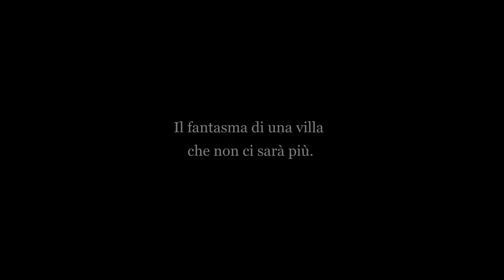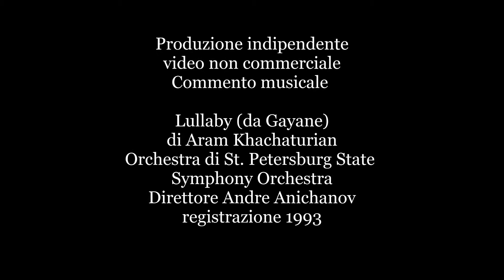Villa Romantica Budrio Bo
Coordinate terrestri Viale I Maggio, 9 40054 Budrio BO